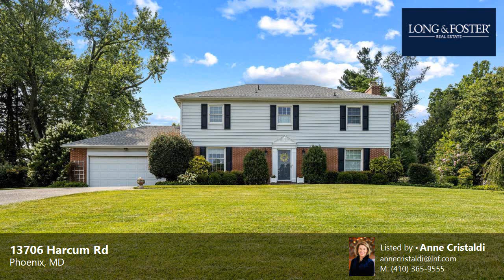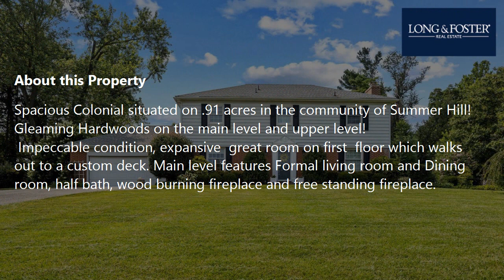Sale: 4 Beds - 2 Baths - 3840 sq ft - Phoenix - MD [$600,000] MLS #: MDBC2074618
-- SUMMARY:
Real estate for sale - Single Family: 4 Beds - 2 Baths - 3840 sq ft - 13706 Harcum Rd Phoenix - MD [List Price: $600,000]
MLS #: MDBC2074618

-- DESCRIPTION:
Spacious Colonial situated on .91 acres in the community of Summer Hill! Gleaming Hardwoods on the main level and upper level!
 Impeccable condition, expansive  great room on first  floor which walks out to a custom deck. Main level features Formal living room and Dining room, half bath, wood burning fireplace and free standing fireplace. updated kitchen with gas cooking (propane) and gathering room ( an addition)_
Upper level offers 4 spacious bedrooms and 2 baths.
Lower Level features a  game  room , exercise room, and utility/laundry and storage room!
This gorgeous lot boasts blueberry bushes, peach tree and a variety of flowers. and gardens! Cul de sac street   Roof is 7 years old and HVAC 1.5 years old! Generac Generator!!This home won't disappoint ! Minutes from  Hunt Valley, Jacksonville, shops, major routes , hiking  & biking trails and the reservoir for the fishing. OFFER.  deadline is Monday 8/14/23 at 8 pm